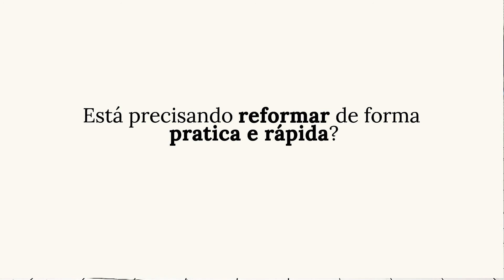ADESIVO PARA PISO | Piso Laminado Com Adesivo Madeira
Já imaginou decorar e modificar tudo na sua casa ou no seu estabelecimento, inclusive o piso?!

PisoMax é uma solução de revestimento adesivo para piso que vai ajudar na hora daquela reforma rápida e sem sujeira.

Vinil com 0.25 micra de espessura, o que garante maior resistência.